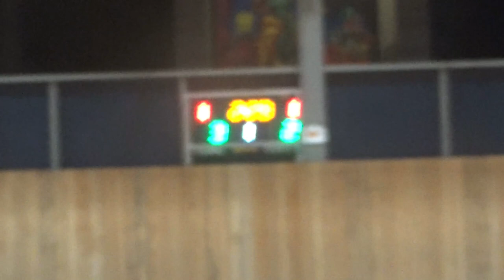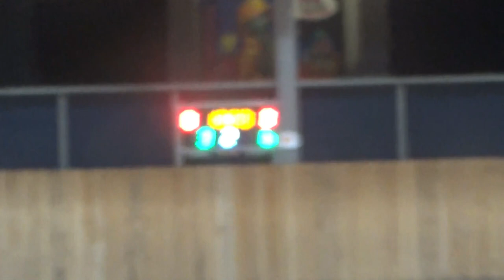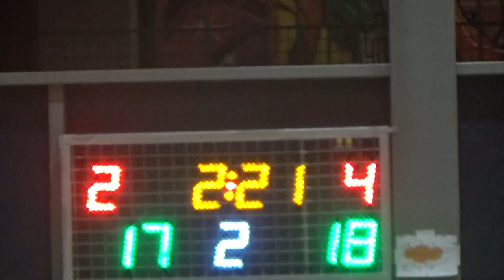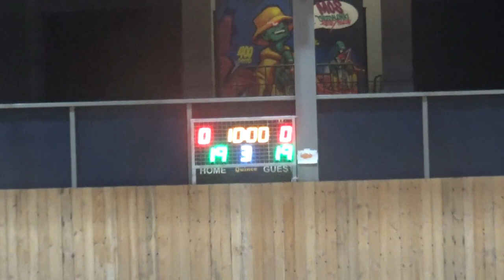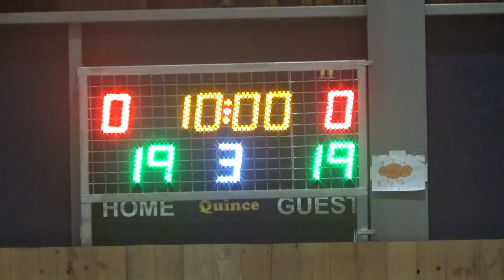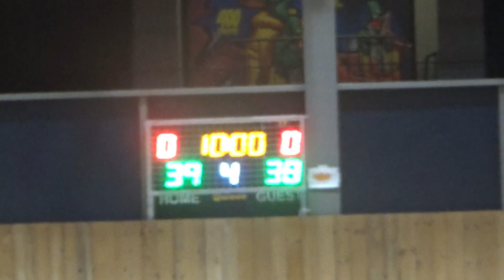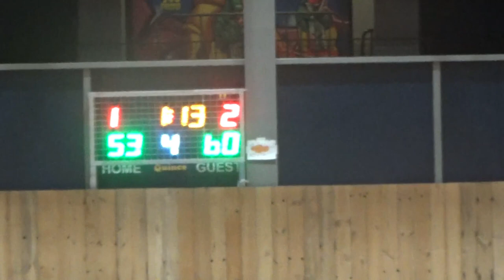Basketaki Salonica Summer Master - Golden Rail Warriors VS HotDogz (22/5/2024)